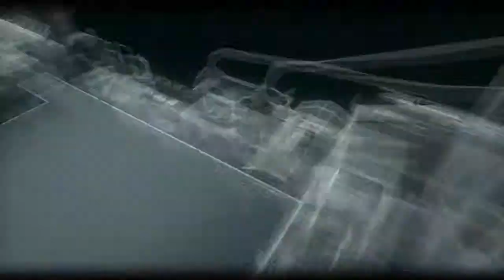Batman Arkham Knight part 10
sorry but i have missed some video later on were investigation oracle kidnapping